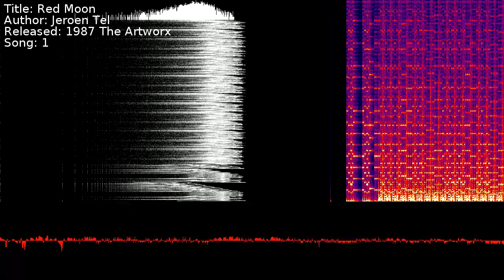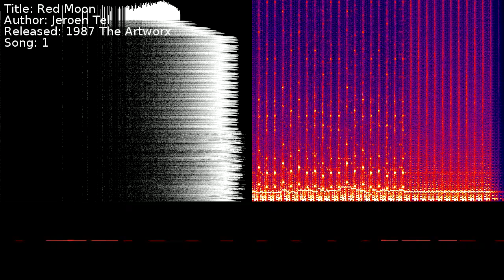Jeroen Tel - Red Moon | Song 1 [C64] [SID]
Title: Red Moon
Author: Jeroen Tel
Released: 1987 The Artworx
Song: 1